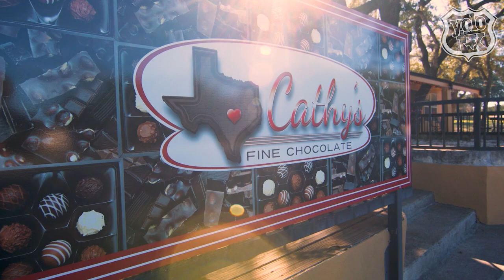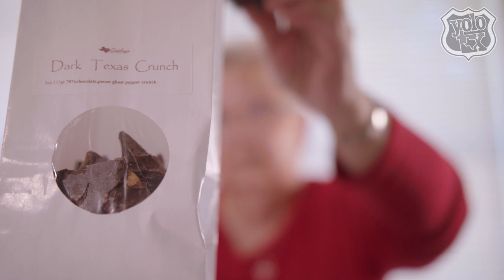Made With Love in Lakehills, TX - YOLO TX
Cathy’s Fine Chocolate hand makes each of their chocolates with love. Located in Lakehills, this sweet establishment provides world-class organic chocolates with unique flavors, plus tasty treats like their Ghost Pepper Pecan Crunch! Make an appointment and Cathy’s will pair your favorite chocolates with the perfect Texas wine.